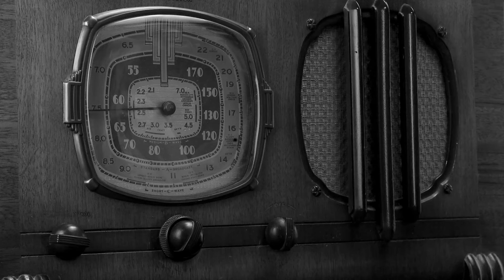André Claveau - Viens valser avec papa (1956)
Collection 78 Tours Frère François
André Claveau est un chanteur et acteur français. Né le 29 décembre 1911 dans le 15e arrondissement de Paris et décédé le 4 juillet 2003 à Agen (Lot-et-Garonne).
Il connut l'apogée de sa carrière du début des années 1940 au début des années 1960. En 1958, il est le premier Français à remporter le Concours Eurovision de la chanson, avec la chanson Dors, mon amour.
Il était surnommé Le Prince de la chanson. Durant sa carrière, il interpréta près de 1 500 chansons.